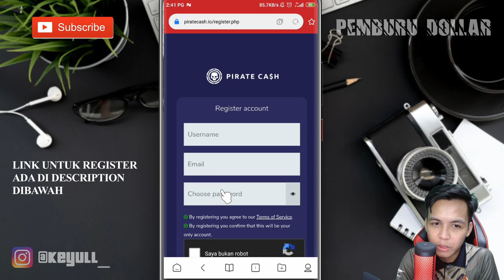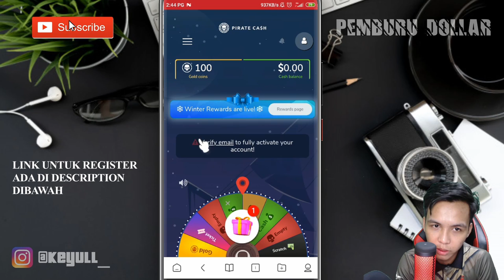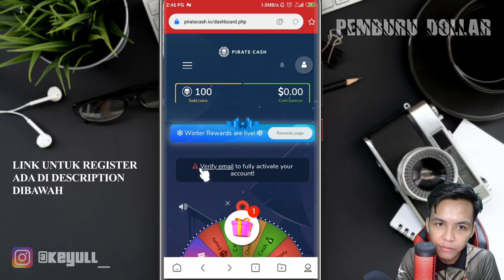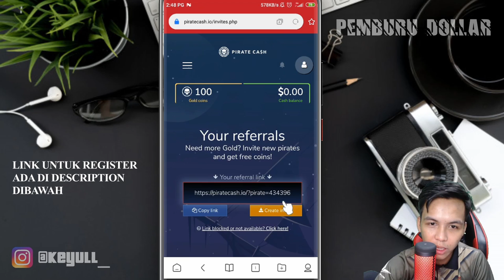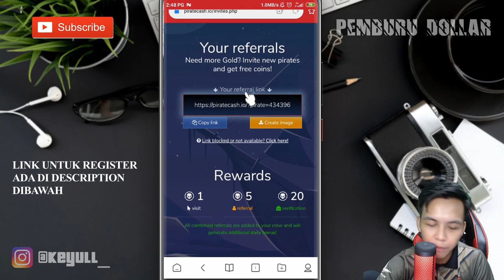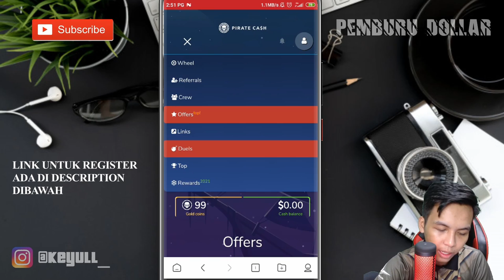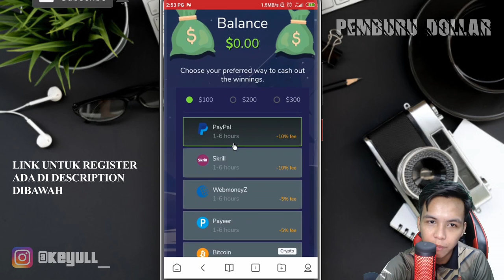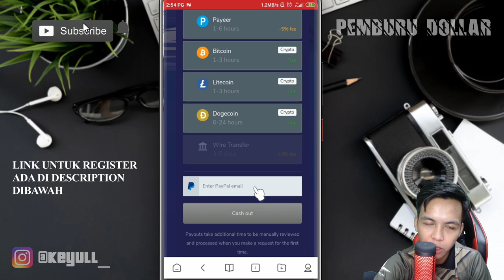BUAT DUIT 100 - 300 DOLLAR‼️ CARA BUAT DUIT Dengan Website PIRATE CASH | Pirate Cash Malaysia 2021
APLIKASI TERBAHARU UNTUK BUAT DUIT TAHUN 2021 🔥🔥 JOM REBUT PELUANG INI
✅MODAL SEKALI SEUMUR HIDUP
✅HANYA GUNA HANDPHONE

BUAT DUIT 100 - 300 DOLLAR‼️CARA BUAT DUIT Dengan Website PIRATE CASH | 2021

Terima kasih :))